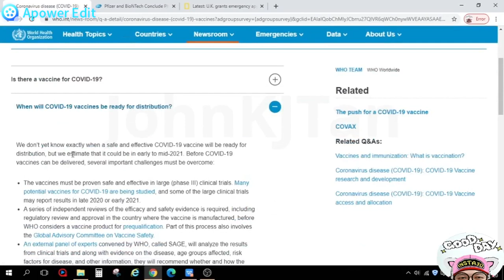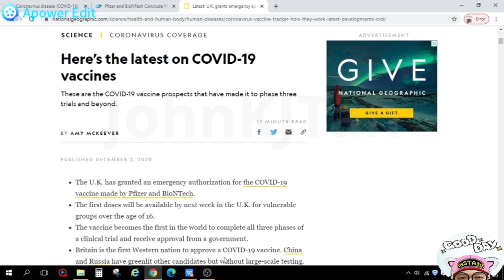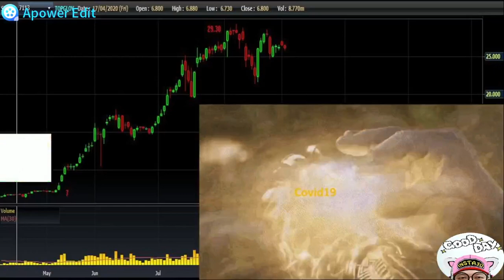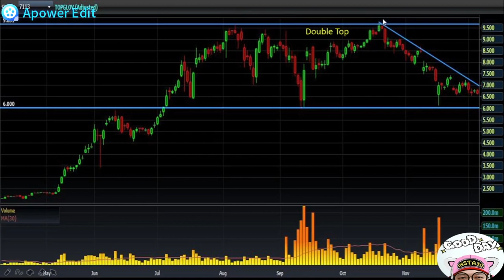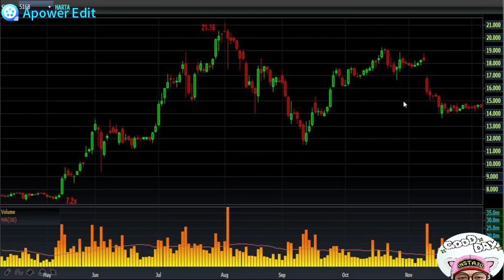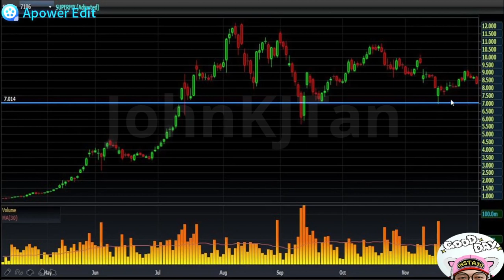Still in LOVE with Glove stocks?!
Malaysia stock market is bullish in Nov & Dec 2020, you still drown deep into the honeymoon period given by glove stocks back in 3rd quarter 2020???